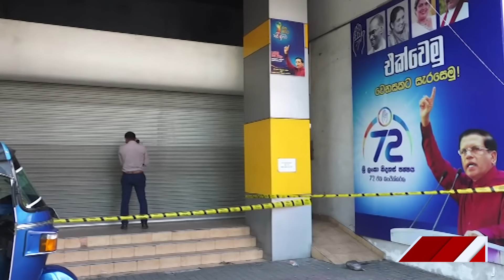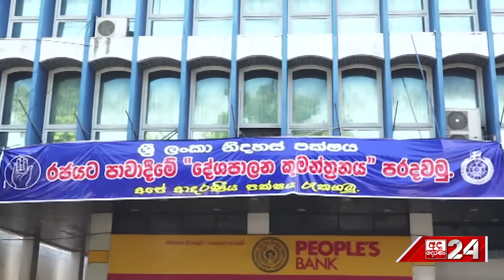අර්බුද මැද මෛත්‍රීපාල රට යයි... ශ්‍රීලනිප මහ ගෙදරට ගිය මිත්‍රපාලටත් බාධා